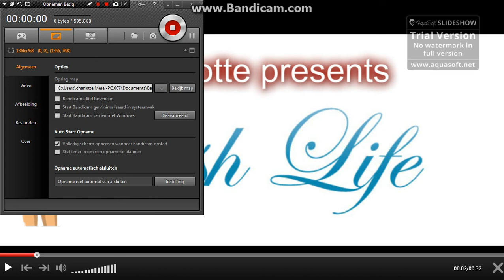Charlotte Lush Life